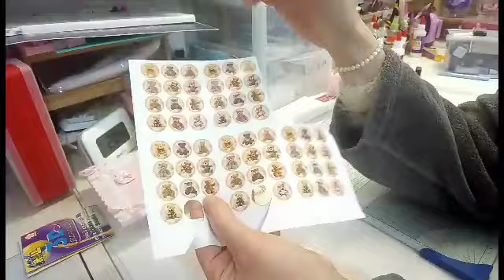[TUTO] Faire un embellissement nounours au crochet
Bisous bisous mes amours adoré(e)s, je suis super contente de vous retrouver et j'espère que ce petit tuto crochet vous plaira, j'ai essayé de faire de mon mieux, je vous remercie infiniment pour tous vos adorables messages et merci aussi à toutes celles et ceux qui viennent s'abonner à ma chaîne, ça me fait trop plaisir, je vous embrasse très fort et je vous envoie des énormes gros gros bisous

voici le lien de mon blog, j'espère pouvoir vous apporter quelques petites idées de créations